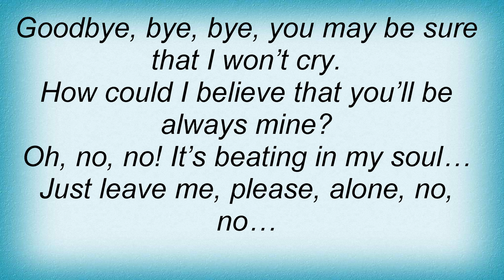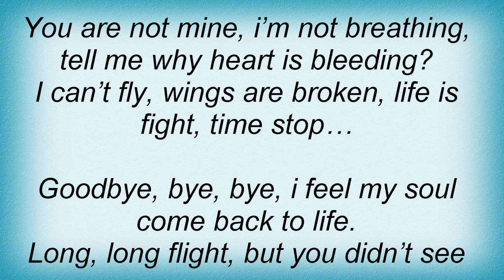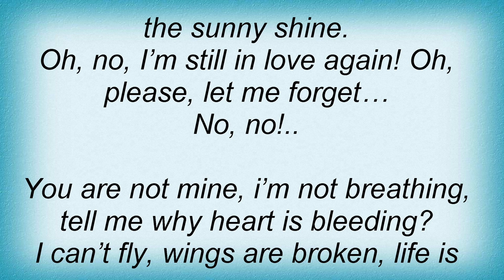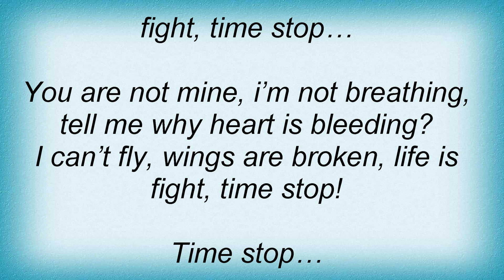Слова песни Полина Гагарина - Time-stop